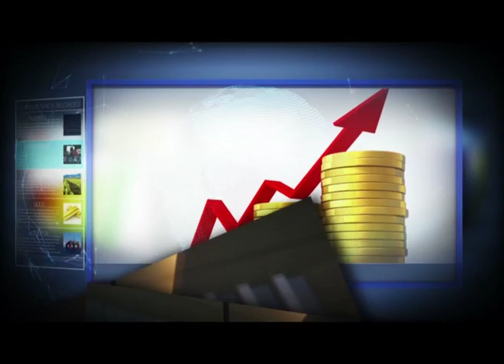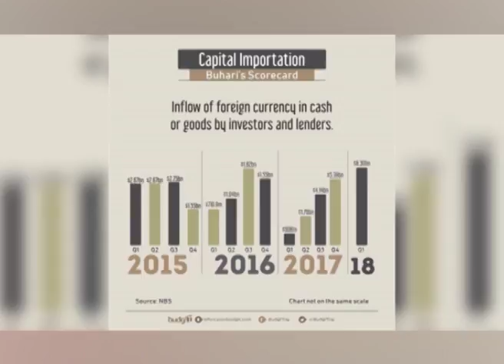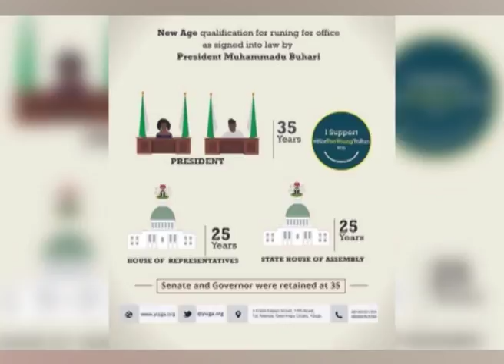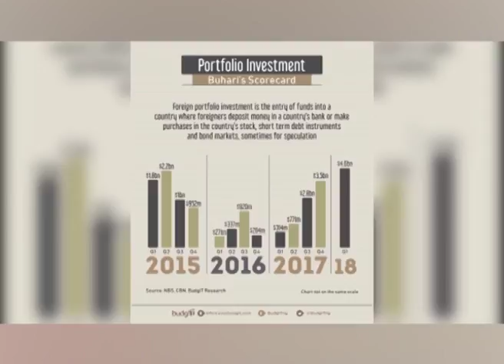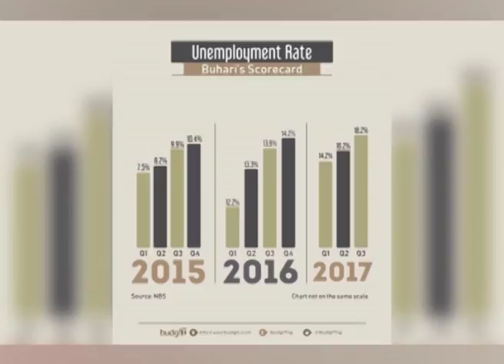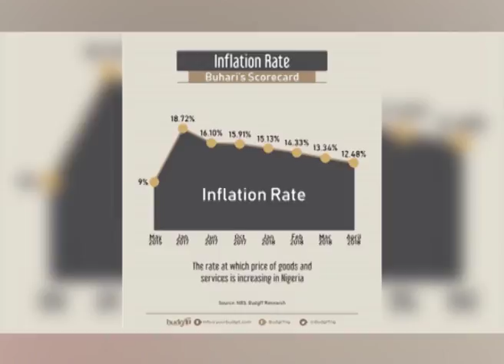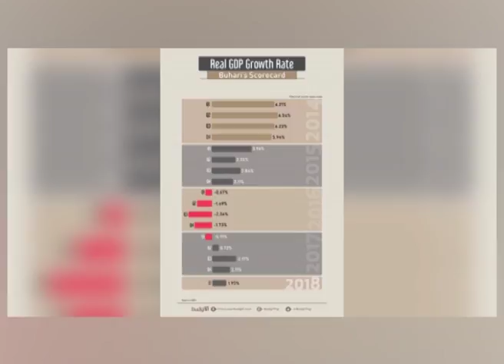Global Business 28th Season Episode 5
This episode analysis three years of the Buhari administration and its impact on business and the economy. We speak to a financial analyst, a business man and the President of the National Association of Nigerian traders